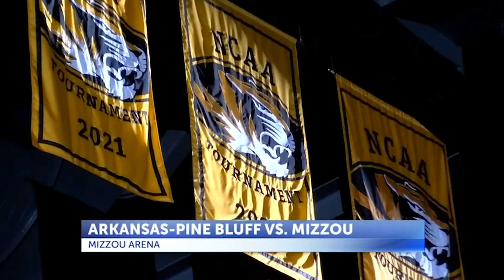Mizzou hoops coasts to a season opening win over Arkansas-Pine Bluff